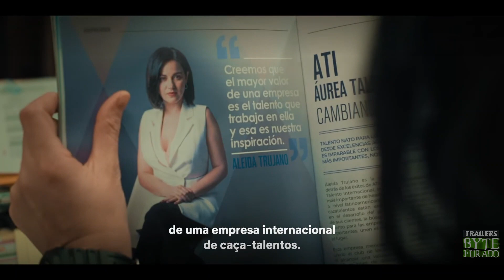Três Vidas (2023) | Trailer Legendado | Netflix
Inspirada em uma história real, Três vidas acompanha Becca (Maite Perroni), uma detetive forense que descobre, durante a investigação de um assassinato, duas mulheres idênticas a ela. As três têm a aparência como o único fator em comum entre si, mas precisam unir-se para encontrar as raízes do mistério que as separou.

Estreia: 22 de fevereiro de 2023 em Netflix
Gênero: Suspense
Título original : Tríada
Criado por Leticia Lopez-Margalli
Elenco: Maite Perroni, Ofelia Medina, David Chocarro
Nacionalidade: México